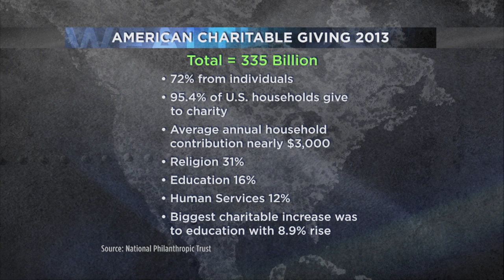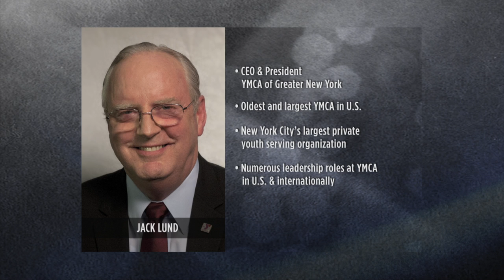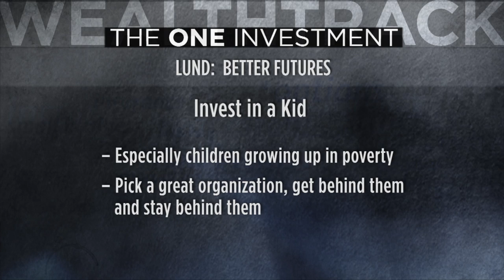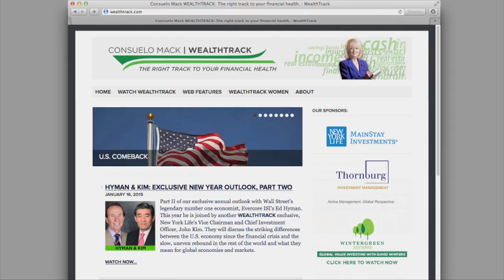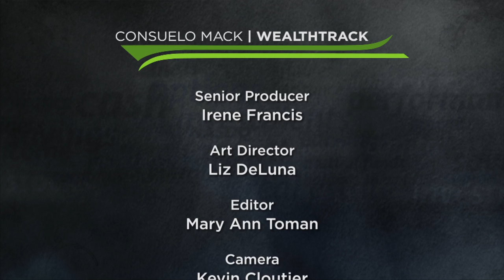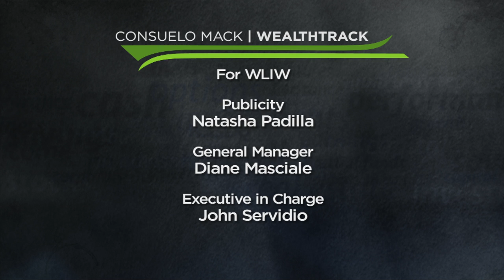Lund & Bernstein: Changing Charity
Americans are known for their generosity.  From the earliest days of the republic, charitable giving was an integral part of American culture. That impulse to join together and contribute to the well-being of society is alive and well today.  Over 95% of all U.S. households give to charity. In 2013 Americans gave $335 billion, close to an all-time high.
This week on WEALTHTRACK we take a look at how the world of charitable giving is changing.  Two heads of leading philanthropies, Jed Bernstein of Lincoln Center and Jack Lund of the YMCA of Greater New York discuss how organizations are adapting to new societal needs and donor demands.
WEALTHTRACK #1132, Originally broadcast on January 30, 2015